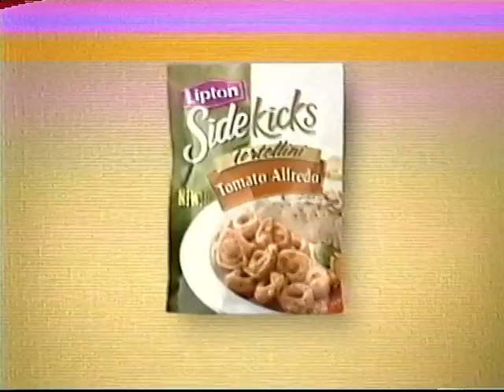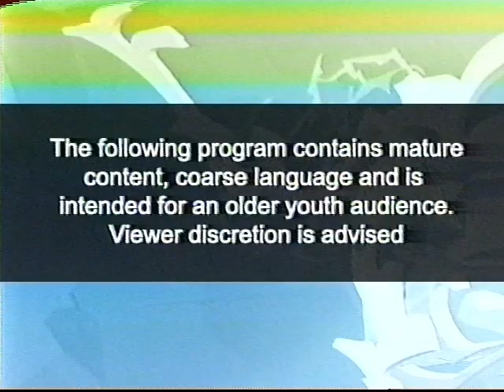YTV (2005) - Bionix: Gundam SEED Commercial Break #8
From June 17th, 2005.